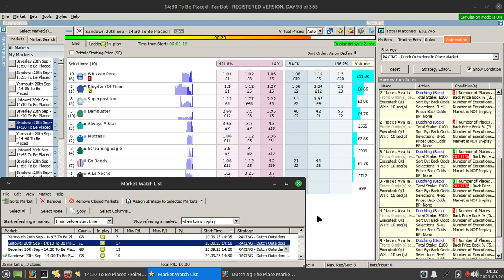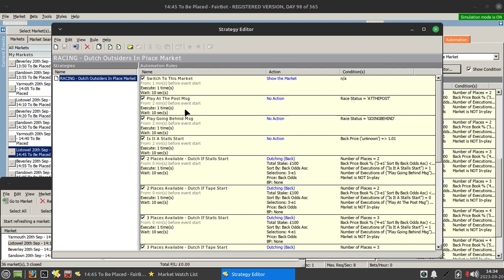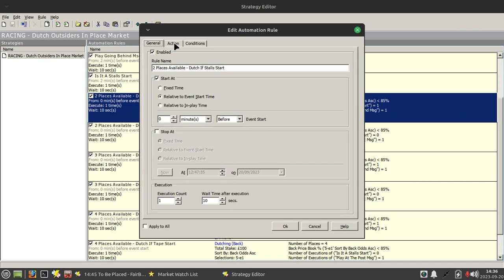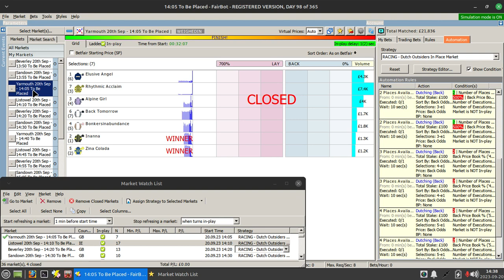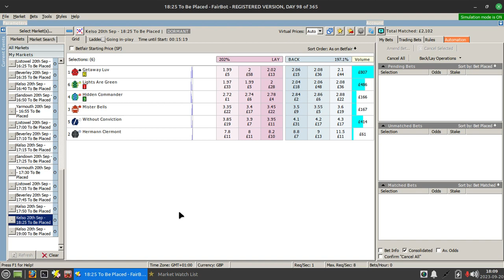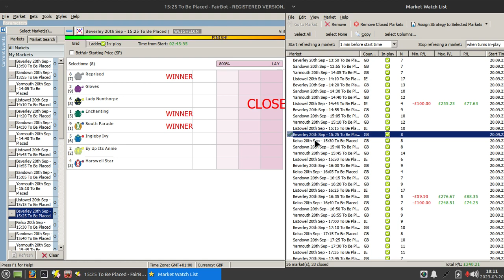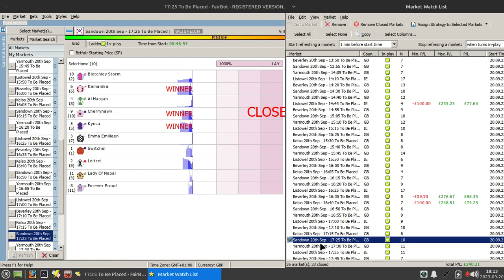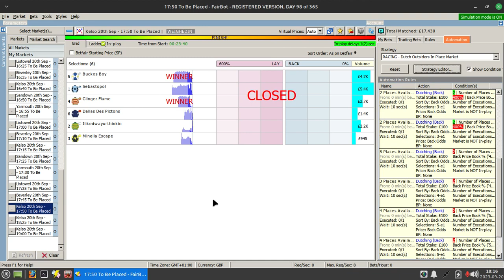Dutching The Place Market With Automation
Revisiting an old dutch betting strategy for the place market. This could only be done manually in the past but with the new additions in version 4.8 of Fairbot, this can now be monitored automatically.

This channel's content is free to access but requires a lot of effort to produce. If you wish to support my efforts, you can do so via the 'Thanks' button underneath each video.

I use Fairbot as my trading software. I do not work for the developers, Binteko. Any issues should be directed to them.
All videos are copyrighted to Alistair Hamilton.